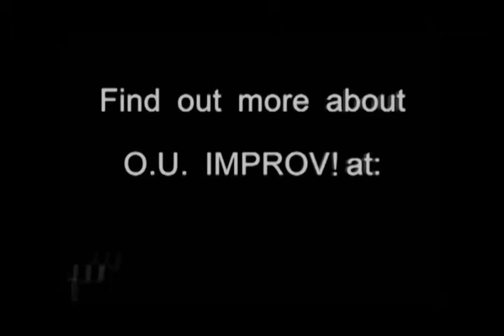O.U.Improv - LastLineFirstLine - 10-23-2010